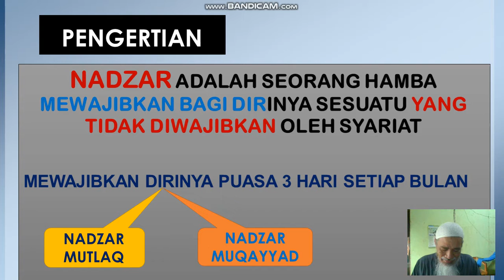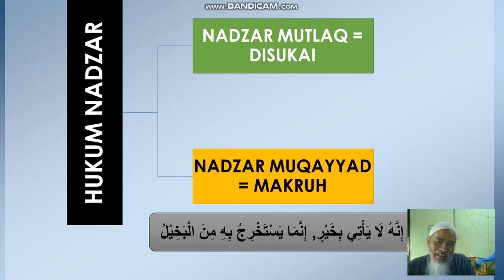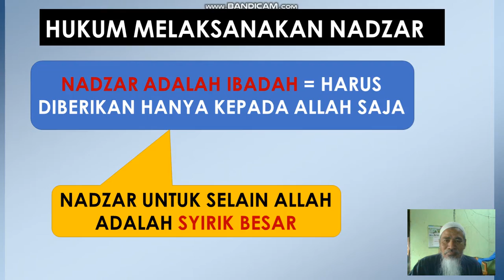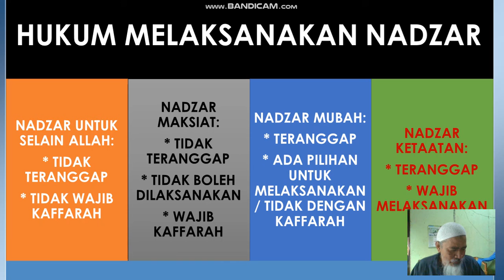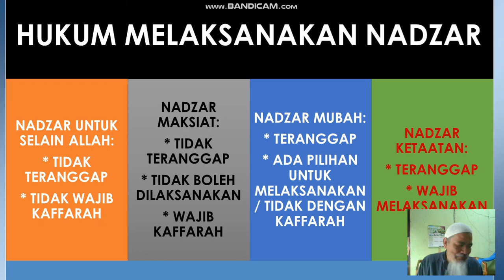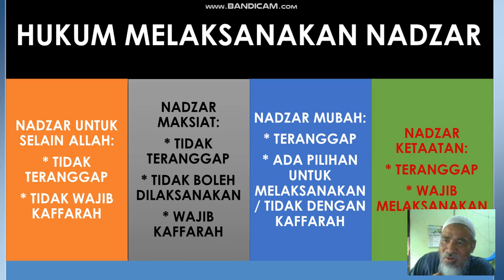TAUHID 8 PELAJARAN 13 NADZAR